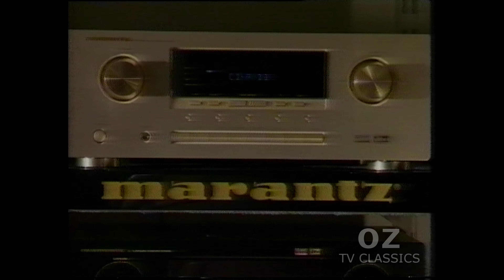Geoff Musgrave Electronics - Australian Ad - 2002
Recorded from a Betamax tape. Transferred from a Sanyo Betacord VTC 9300PN VCR.